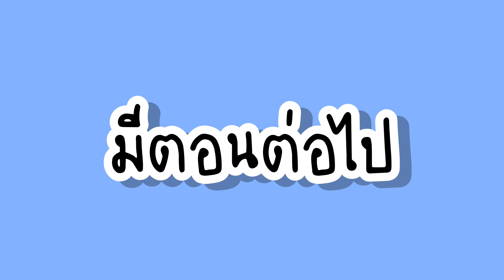Nara's World : รีวิวของเล่นไดโนเสาร์ Carnotaurus VS Alioramus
เด็กชายนราชอบไดโนเสาร์มาก ไปเที่ยว Disney World รอบนี้ได้เจอของเล่นไดโนเสาร์ที่ Animal Kingdom จึงไม่พลาดได้ของไดโนเสาร์ติดมือมาด้วย
ของเล่นชุดนี้มีลักษณะนุ่มลอยน้ำได้ จึงทำการโยนลงน้ำในตอนท้ายด้วยใบหน้ากรุ้มกริ่ม

คาร์โนทอรัส ( Carnotaurus) เป็นไดโนเสาร์ที่เคยอาศัยอยู่ในยุคครีเทเชียสตอนปลาย ลักษณะพิเศษคือมีเขาอยู่บนหัว 2 เขา เป็นไดโนเสาร์ที่ปราดเปรียวและว่องไว

อะลิโอรามัส (Alioramus) ไม่ค่อยเห็นในหนังสือหรือของเล่นไดโนเสาร์ทั่วไป เป็นไดโนเสาร์กินเนื้อมีฟันแหลมคม

แลกเปลี่ยนความคิดเห็นและฝากติดตาม Nara's World กันนะคับ